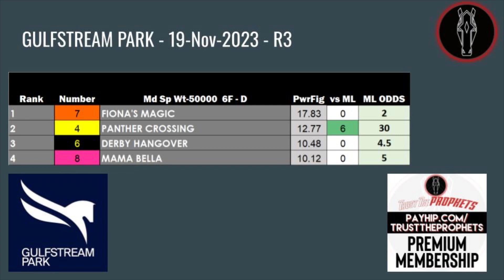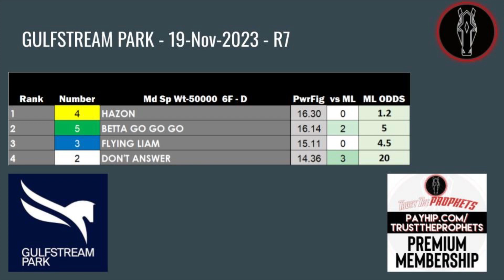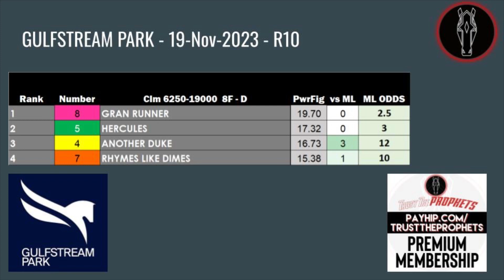GULFSTREAM PARK | Prophet’s Picks | 11.19.23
The Prophet’s provide top 4 selections to the full card of GulfstreamPark

Gulfstream Park, Horse racing, Free picks, Expert analysis, Winning bets, Wagering, Betting strategies, Thoroughbred horses, Jockeys, Trainers, Race track, Handicapping, Daily racing form, Speed figures, Past performance, Odds, Sports betting, Sports enthusiasts, Horse racing fans